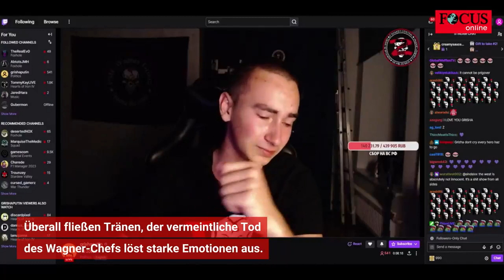Hier weinen Anhänger um ihren Chef Jewgeni Wiktorowitsch Prigoschin.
(Hier weinen Prigoschin Fans um ihr Idol   Ukraine Krise,   fokus.de).